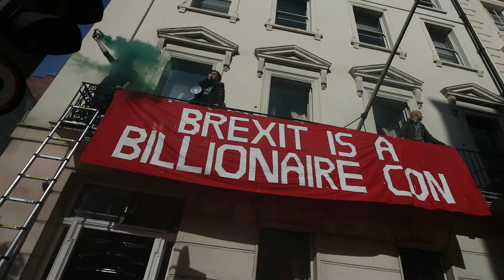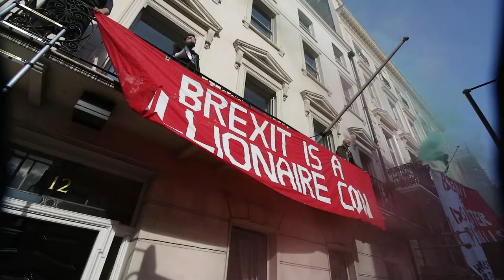Left Bloc - Direct action.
Left Bloc direct action - People's Vote march. London 19th October 2019.